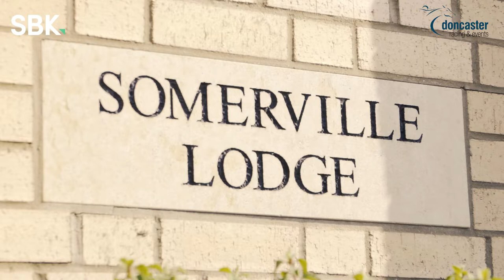The Inside Track | William Haggas on his SBK Lincoln Handicap Runners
William Haggas will be going in search of a record-breaking fifth SBK Lincoln victory at Doncaster Races

Ahead of Saturday's race, William Haggas gave an update on the chances of his three contenders.

🏇Mujtaba
🏇Ametist
🏇Irish Admiral